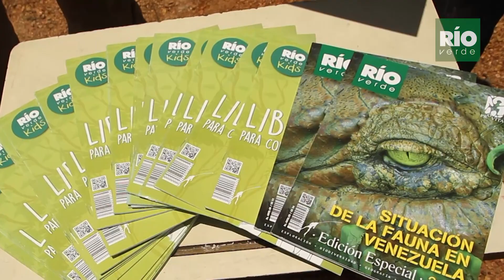Donativo de Libros para colorear a la escuela de Kavanayen - Gran Sabana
En Rio Verde seguimos con nuestra labor de dar a conocer nuestra fauna y ayudar a las comunidades mas necesitadas a forjarse un camino de prosperidad a través de la educación y la conservación ambiental.
En esta oportunidad, pudimos donarle a la escuela bolivariana de Kavanaru, en la población de Kavanayen, libros y revistas de Rio Verde.
Porque conocer es proteger, seguimos explorando maravillas con Rio Verde.